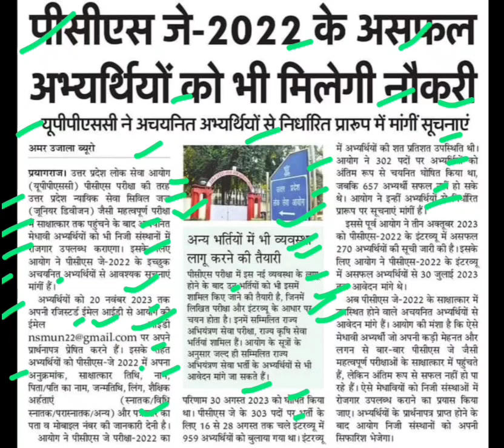पीसीएस जे 2022 के सफल अभ्यर्थी को भी मिलेगी नौकरी,uppsc new update,uppsc latest update,uppsc updates